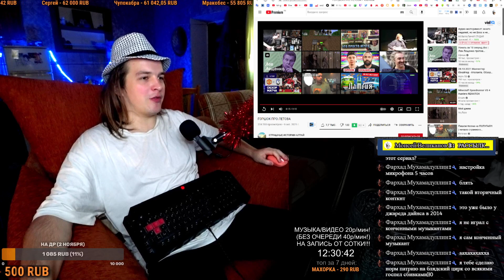СМОТРИМ: ГОРШОК ПРО ЛЕТОВА